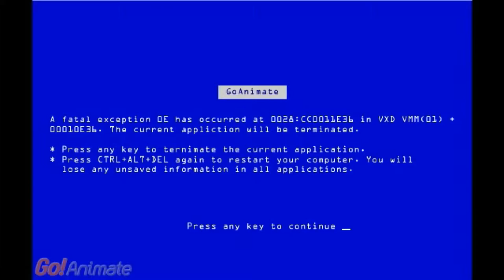sascha house ep 2